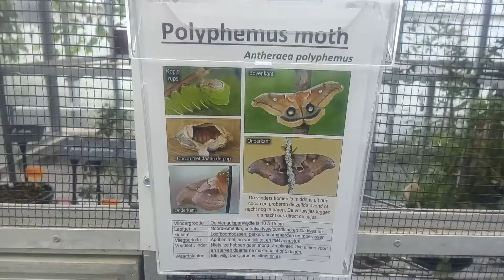Antheraea polyphemus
Passiflorahoeve Harskamp